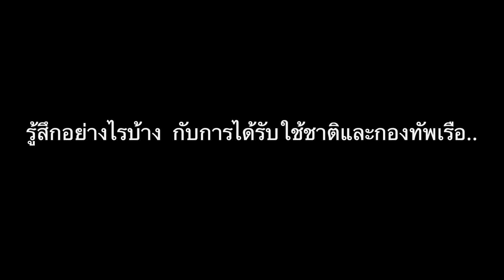กองทัพเรือมอบรางวัลเกียรติยศนาวี ให้แก่บุคคลดีเด่นกองทัพเรือประจำปี 2564 เรือตรีหญิง สุดาพร สีสอนดี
กองทัพเรือมอบรางวัลเกียรติยศนาวี ให้แก่บุคคลดีเด่นกองทัพเรือประจำปี 2564 ได้แก่ เรือตรีหญิง สุดาพร  สีสอนดี

เรือตรีหญิง สุดาพร  สีสอนดี "น้องแต้ว" ปัจจุบันเป็นอาจารย์พละศึกษา แผนกปกครอง วิทยาลัยพยาบาลกองทัพเรือ ศูนย์วิทยาการ กรมแพทย์ทหารเรือ โดย น้องแต้ว เป็นนักกีฬามวยสากลทีมชาติไทย สังกัดกองทัพเรือ โดยได้รับรางวัลเหรียญทองแดงจากการแข่งขันมวยสากลหญิงรุ่น 60 กิโลกรัมในกีฬาโอลิมปิก 2020 ที่ประเทศญี่ปุ่น มีผลงานในด้านกีฬาที่สำคัญคือ รางวัลเหรียญทอง ในกีฬาซีเกมส์ ครั้งที่ 26 ในปี 2554 ที่ ประเทศอินโดนีเซีย รางวัลเหรียญเงินในกีฬาซีเกมส์ครั้งที่ 27 ในปี 2556 ที่ประเทศเมียนมาร์ รางวัลเหรียญเงินในกีฬาเอเชียนเกมส์ครั้งที่ 18 ในปี 2561 ที่ประเทศอินโดนีเซีย รางวัล เหรียญทอง ในกีฬาซีเกมส์ครั้งที่ 30 ในปี 2562 ที่ประเทศฟิลิปปินส์